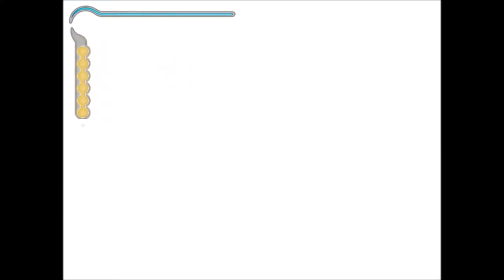Prince of Persia: The Sands of Time Let's Play Part 5 [No Commentary] - Zoo & Bath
and i'll try to reply as fast as possible.

This was recorded on  PC.